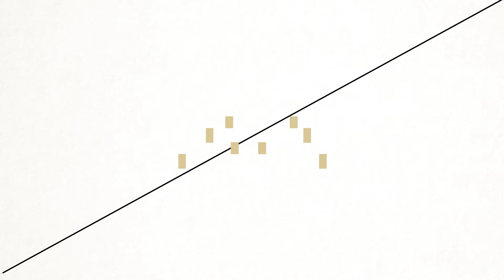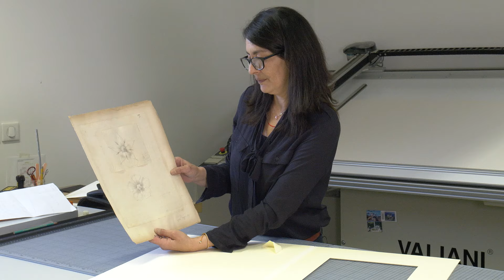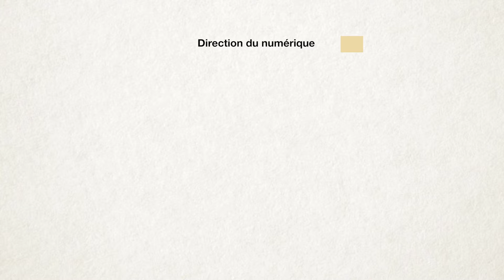LES MÉTIERS DES MUSÉES D'ORSAY ET DE L'ORANGERIE - ENCADREUSE DE DESSINS - FR/EN | Musée d'Orsay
Découverte des métiers des musées d’Orsay et de l’Orangerie à travers ceux qui les exercent.
Encadreuse d’arts graphiques (dessins, photos, dessins d’architecture), Béatrice Fena intervient sur les collections comme sur les expositions. Réalisant près de 3 000 encadrements par an, elle est très attentive à l’état des œuvres qui lui sont confiées et travaille en étroite collaboration avec les conservateurs.